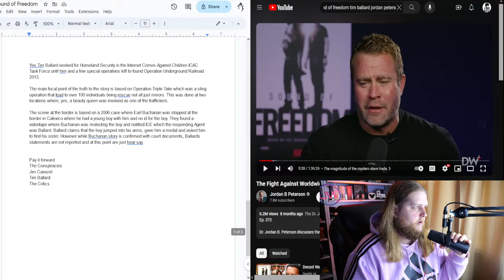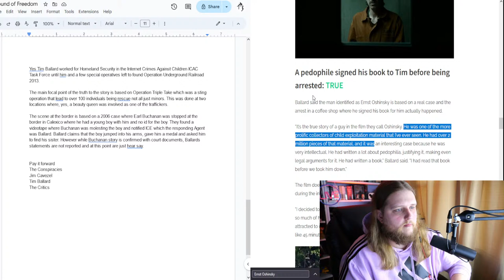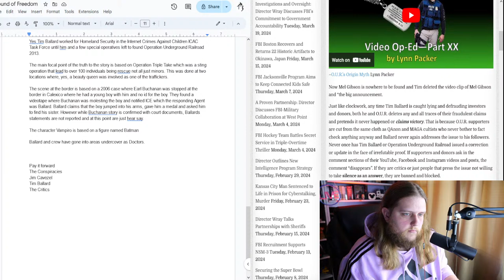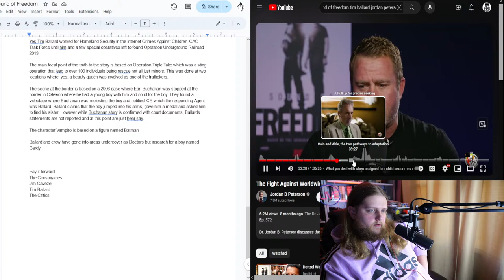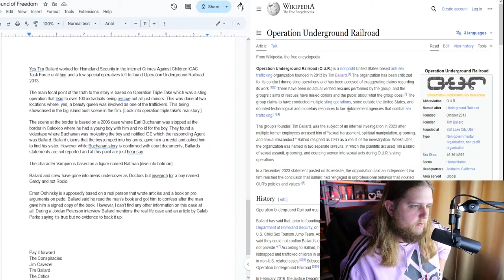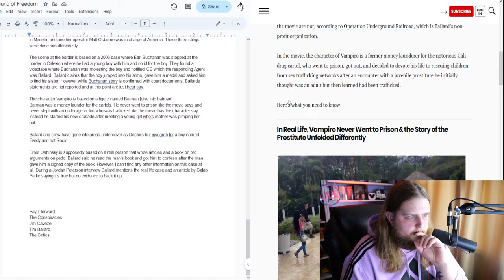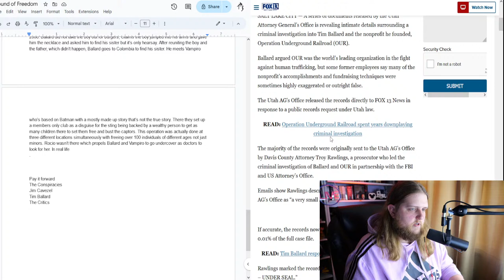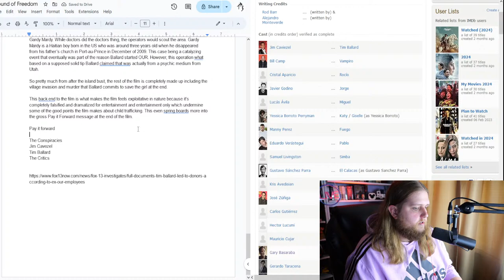Sound of Freedom Research